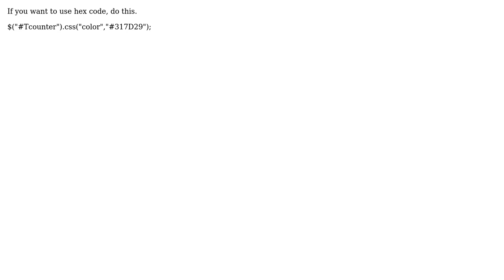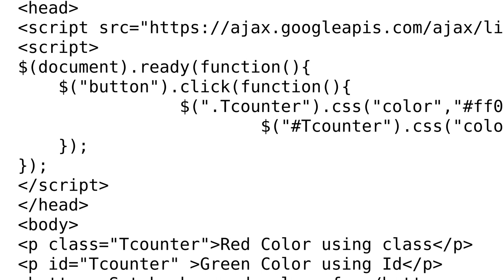How to change color code in javascript? (2 Solutions!!)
How to change color code in javascript?

With thanks & praise to God, and with thanks to the many people who have made this project possible! | Content (except music & images) licensed under CC BY-SA | Music | Images & others | With thanks to user kmg user Ansel Mae user AnilKumar and the Stack Exchange Network Trademarks are property of their respective owners. You are responsible for your own actions.